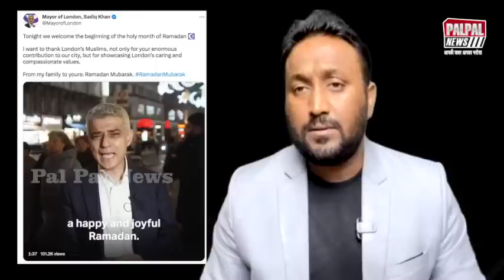तरावीह की नमाज में अल अक्सा मस्जिद में उमड़ा जनसैलाब लंदन में भी मना जश्न